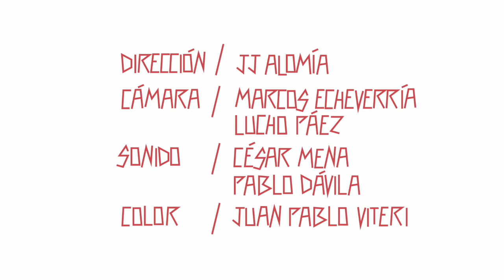Vectores - Mejor Que Hoy (Sesión)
Sesión en vivo con la banda chilena Vectores.
Quito, junio 2016.

Dirección y edición: JJ Alomía.
Cámara: Marcos Echeverría, Luis Páez.
Sonido: César Mena, Pablo Dávila (Semifusa Estudio)
Corrección de color: Juan Pablo Viteri.